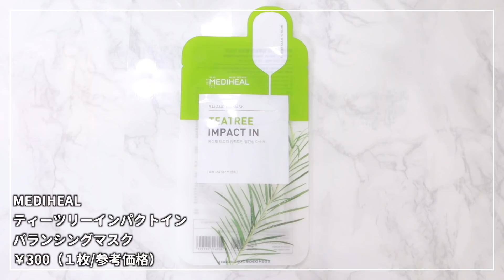【購入品】４月韓国新作コスメ＆スキンケアを紹介します！【ドクタージャルト/ビープレーン/espoir/JAVINDESEOUL/COSRX】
韓国で発売されたばかりの新商品や話題のアイテム中心に購入しました！
春夏に大活躍できるアイテム多めとなるので、参考となれば嬉しいです♡

【目次】
00:00 はじめに
00:15 COSRX　フルフィットプロポリスシナジーパッド
01:20 BEPLAIN　緑豆バランシングクリーム
02:23 MEDIHEAL　ティーツリーインパクトインバランシングマスク
03:33 Dr.Jart　シカペア トナー/セラム/クリーム
05:02 isoi　スピーディーモイスチャライジングクリーム
05:53 BIOHEALBOH　ビタミントーニングしみセラム
06:42 espoir　ウォータースプラッシュトーンアップクッション
07:51 espoir　フルデーセッティングフィクサー
08:49 JAVIN DE SEOUL　ブルームファンデーションパクト
09:57 最後に

espoir　ウォータースプラッシュトーンアップクッション

espoir　フルデーセッティングフィクサー

JAVIN DE SEOUL　ブルームファンデーションパクト

▼楽天ルームでもKAYOのお気に入りアイテム紹介しております＾＾

私の個人的な感想となりますので、ご覧頂いている皆様のお肌にも効果を確定するものではございません。口コミのように、ご参考程度にご覧頂けると嬉しいです＾＾

※動画でご紹介している商品はPRではなく実際に購入したもの・KAYOおすすめを紹介しております。
公式価格と異なる場合がございますのでご注意ください。